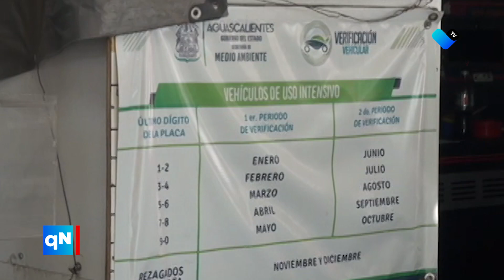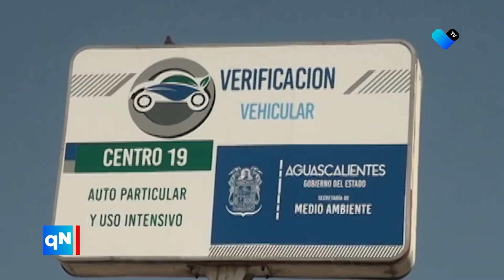Verificación vehicular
🚗💨 La verificación vehicular es un trámite obligatorio para ciertos vehículos particulares y de carga ligera 🛻. Asegúrate de cumplir con este requisito para mantener tu vehículo en regla y cuidar el medio ambiente.🌱